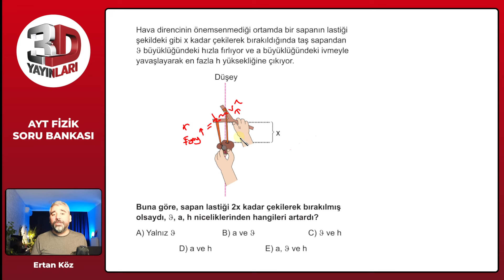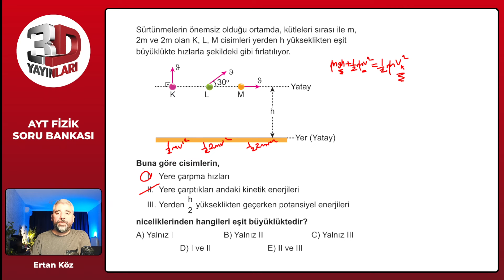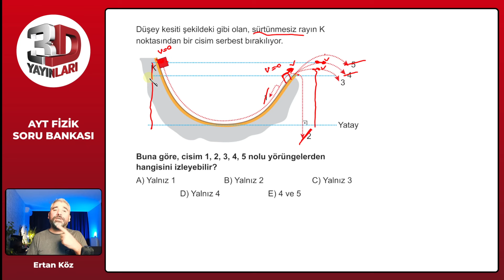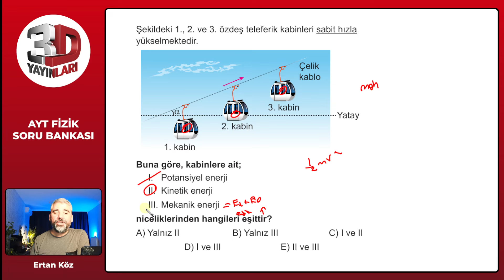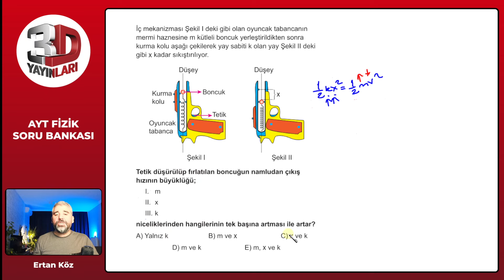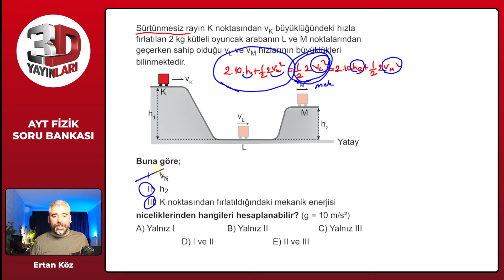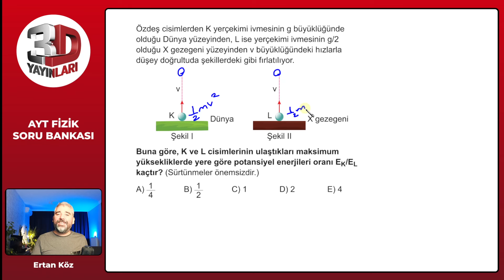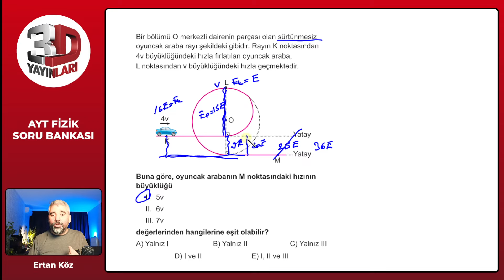AYT Fizik Soru Bankası Bölüm 03 Test 08 Soru Çözümleri | Ertan Köz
AYT Fizik Soru Bankası - Ertan Köz Bölüm 03 Test 08 Soru Çözümleri

🎞 Soru Listesi
▶ 00:00:00 Bölüm
▶ 00:00:00 Soru 1
▶ 00:01:32 Soru 2
▶ 00:03:26 Soru 3
▶ 00:04:45 Soru 4
▶ 00:05:28 Soru 5
▶ 00:06:55 Soru 6
▶ 00:07:42 Soru 7
▶ 00:09:26 Soru 8
▶ 00:10:39 Soru 9